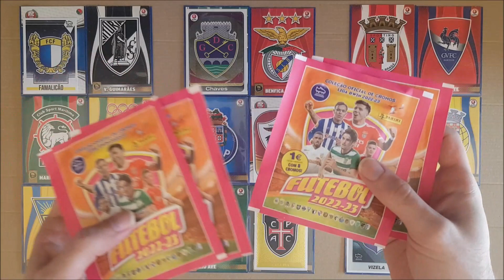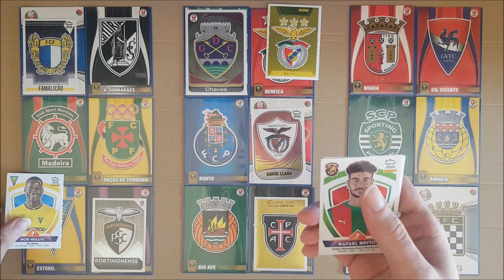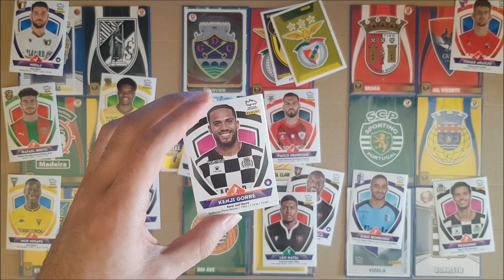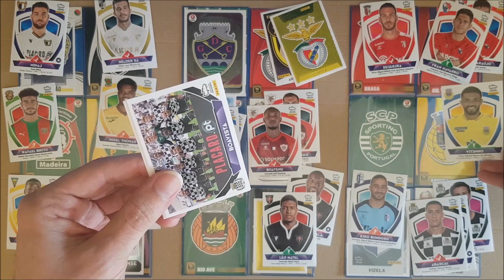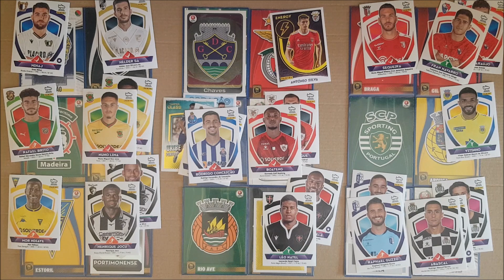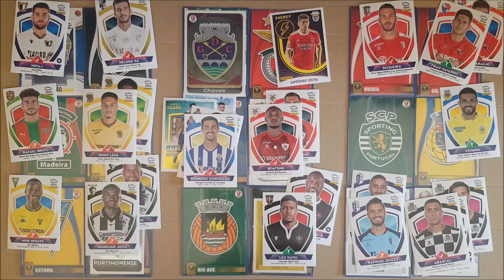Simulação JORNADA 28 / Meia-Liga Ronda 11 Cromos Saquetas Panini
Depois dos desaires europeus, voltamos à liga portuguesa!